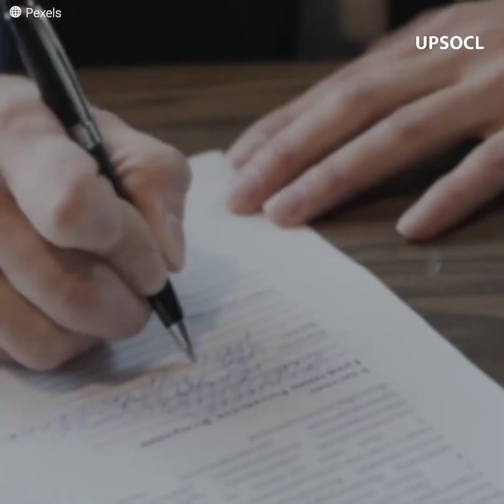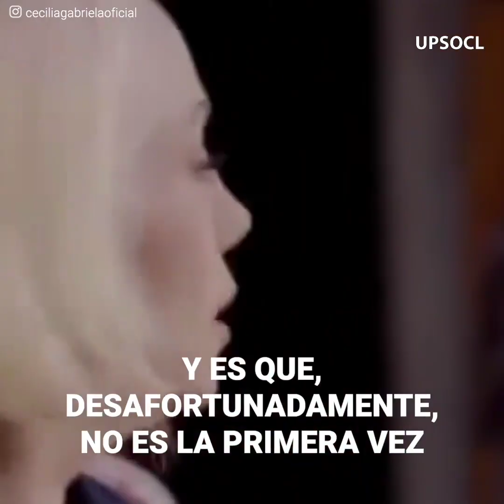El divorcio de Cecilia Gabriela la dejó en bancarrota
Cecilia Gabriela tenía 20 años de sólido matrimonio y una hermosa hija con el también actor, Marco Uriel, cuando le dijo algo que jamás esperó escuchar: quería separarse. Ella pensó que se trataba de una etapa y en un tiempo todo volvería a la normalidad, pero estaba muy equivocada. Cuando le llegó el divorcio quedó devastada: la decisión era definitiva. Por si el dolor de la separación no bastara, el hombre se deslindó de sus responsabilidades como padre y la dejó endeudada y sin dinero. La actriz tendría que caer en el más profundo abismo para levantarse: aún tenía mucho por qué luchar.